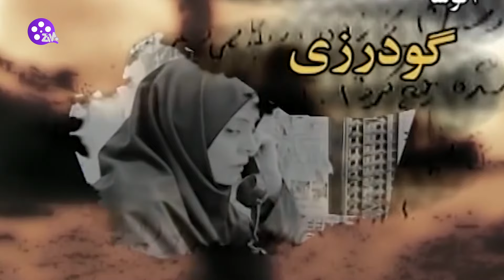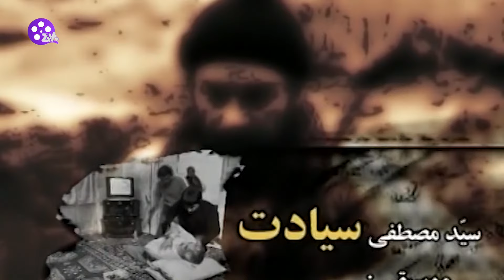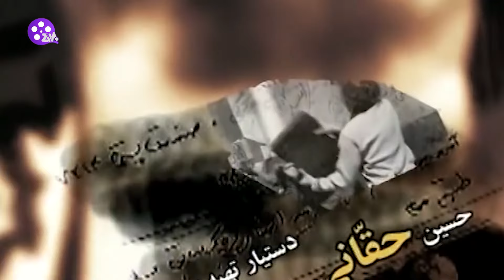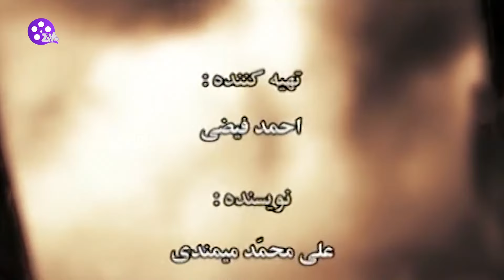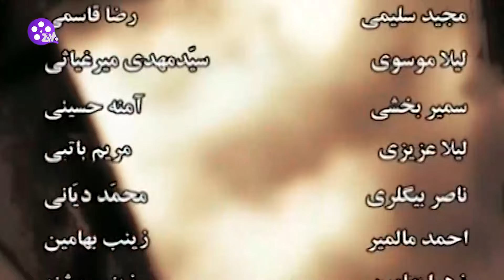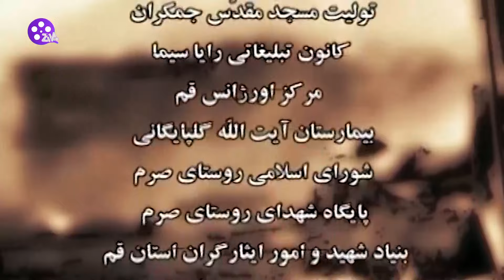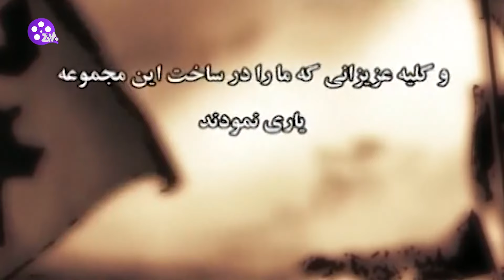Poshte Darhaye Khaki E11| سریال پشت درهای خاکی - قسمت یازدهم 11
برای دیدن بقیه سریال ها کانال مارو سابسکرایب کنید 😍🎥🎞️